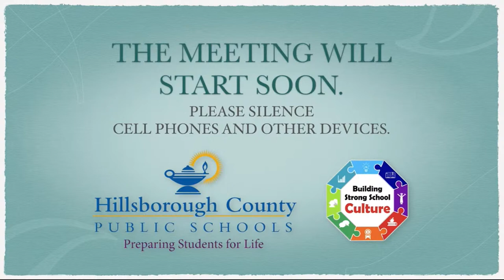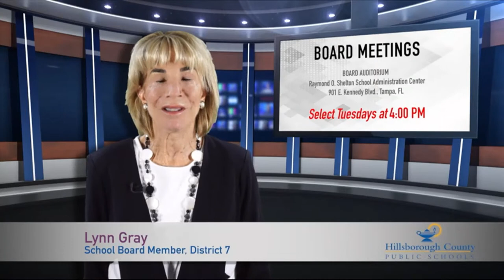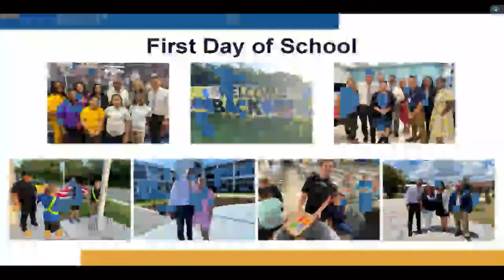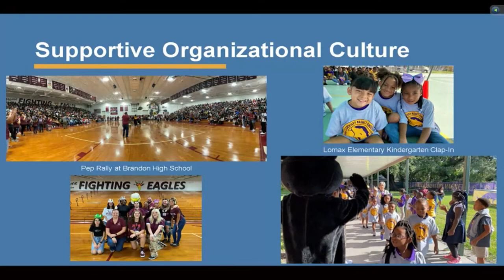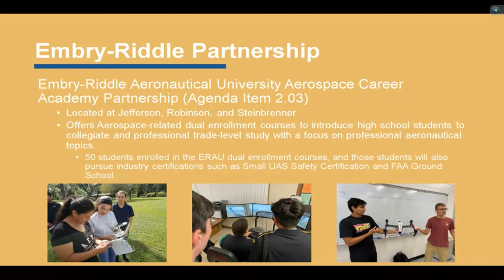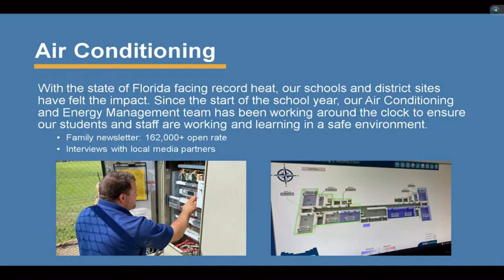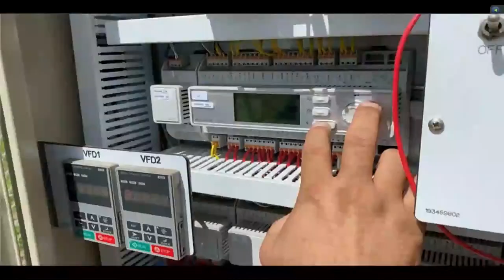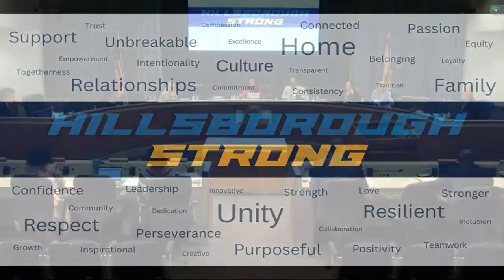School Board Meeting 8/22/2023